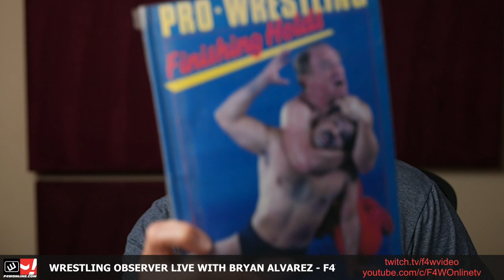August 10, 2022 Wrestling Observer Live